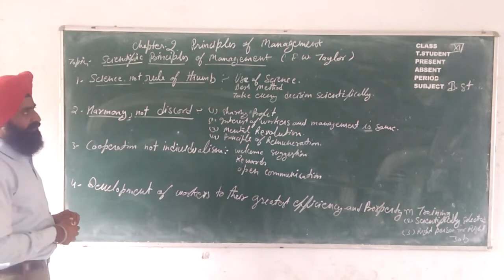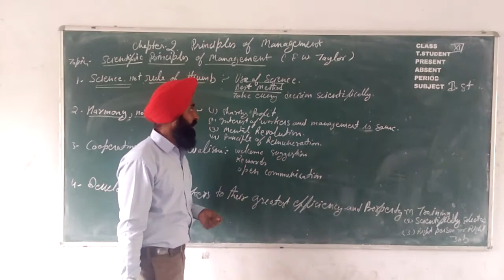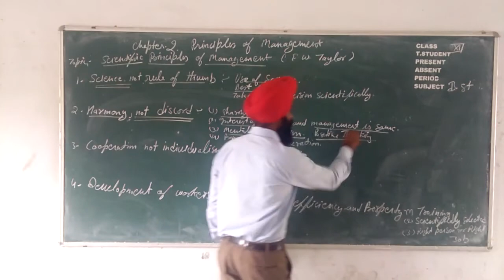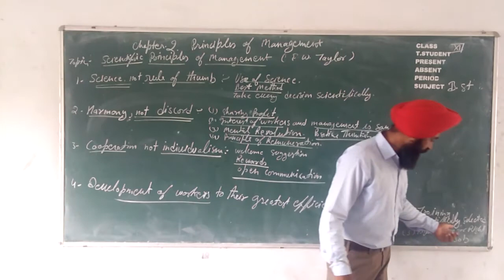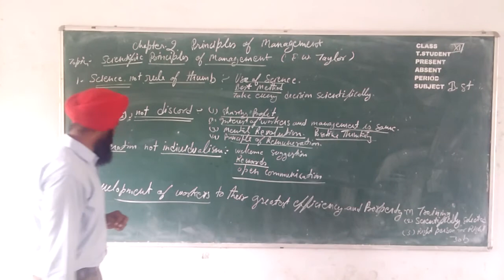Class 12 B St Scientific principals of management